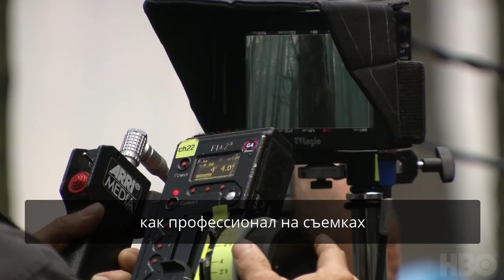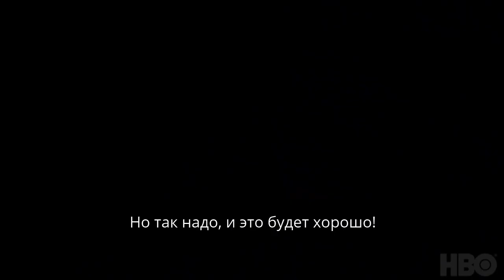Актеры помнят! | Игра престолов: 8 сезон